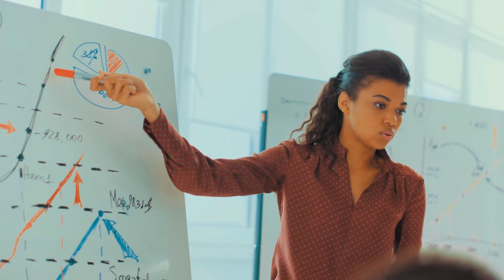How to be Promoted at Work Quickly! Become more effective and visible at work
If you want to know how to be promoted at work quickly, this is the video for you. The video will give you a hands-on approach on how to position yourself extremely well for a promotion at work.

Using this video, anyone can position themselves for a job promotion. The tips and tricks in this video, you won't find anywhere else. You will get tips on how you get noticed at work, how to ensure you remain effective and what mindset to have.

0:00 Intro
0:24 What won't get you promoted
0:53 Effort must match ambition
1:44 3 Pillars
1:58 #1 Effectivity
2:59 #2 How
4:11 #3 Visibility
5:02 How to excel at all pillars
5:18 Fulfilling the pillars
5:56 Outro